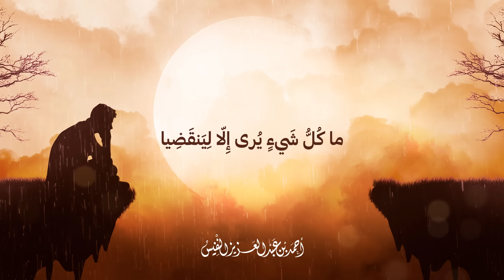يا الله كيف كتب أبو العتاهية هذه القصيدة المؤثرة 💔😭